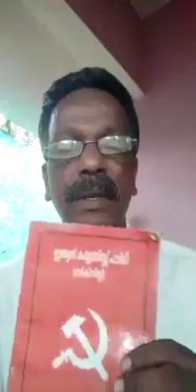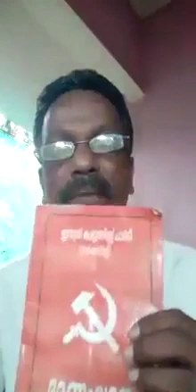192# കാര്യം പറയുന്നവൻ കമ്യൂണിസ്റ്റുകാരൻ . ഇദ്ദേഹം യഥാർത്ഥ കമ്യൂണിസ്റ്റുകാരൻ .REAL COMMUNIST